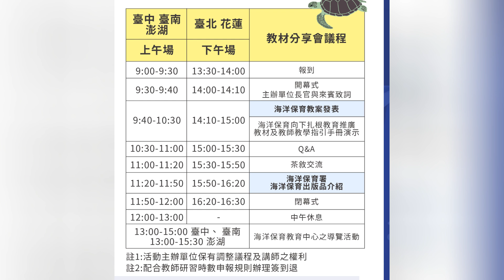保育教育向下扎根 海洋保育署推出《小浮游的遠行》、《臺灣鯨讚》繪本動畫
為促進海洋保育教育向下扎根，海洋委員會海洋保育署推出《小浮游的遠行》、《臺灣鯨讚》繪本動畫，邀請大朋友、小朋友一同至海保署官方Youtube頻道觀賞。而為推廣該繪本動畫，海保署也將在113年7、8月份於全臺的北、中、南、東及離島舉辦5場次海洋保育教育向下扎根種子教師培訓教材分享會，歡迎國小三年級以下及幼兒園教師參與。

海保署表示，《小浮游的遠行》是依據112年創作的繪本製作而成的動畫（片長約6分30秒故事以小海龜與浮游夥伴們勇闖大海冒險為主題，敘述小海龜從孵化後，勇敢邁向未知大海，途中遭遇各式險阻及驚奇的冒險旅程，期待鼓勵孩子展現自由、勇於創新且積極探索。故事主軸並融入海龜生活史的科學知識，讓小朋友們一探海龜充滿神祕的海上生活。
海保署政風室表示，《臺灣鯨讚》是以該署與法務部廉政署共同出版的海洋保育廉政繪本為基礎所製作的動畫（片長約10分鐘白海豚莎莎以一首《臺灣媽祖魚》娓娓唱出白海豚家族的故事，而畫面中牠與爸爸媽媽的合照，搭配著輕柔的歌聲，讓人感受到白海豚族群面臨生存威脅的寂寥感，原繪者也藉由幾張白海豚照片呈現其從小到大的體色變化以及背鰭缺刻、斑點等特徵，帶領讀者進行個體辨識，不僅可以普及臺灣西海岸珍貴白海豚的認識，更可以學習鯨豚保育、海洋環境保護及廢棄物再利用等知識。

海保署政風室補充，《臺灣鯨讚》故事中大翅鯨、虎鯨及白海豚等海洋生物夥伴間的互動情節，以「家人擔任比賽評審」、「球員兼裁判」等隱喻，引領小朋友們思索利益衝突迴避制度的意義，讓陽光法令、公開透明的種子藉由故事的力量向下扎根。

海保署表示，海洋保育教育向下扎根種子教師培訓教材分享會第一場次，目前已於113年7月10日在集思臺大會議中心舉辦，獲得了與會老師、志工夥伴們的熱烈迴響。海保署誠摯邀請全國國小三年級以下及幼兒園之教師參與，全程參與者將提供2-4小時不等的教師研習時數，活動詳情及報名資訊請至財團法人自強工業科學基金會網頁（課程代號130302）參閱（